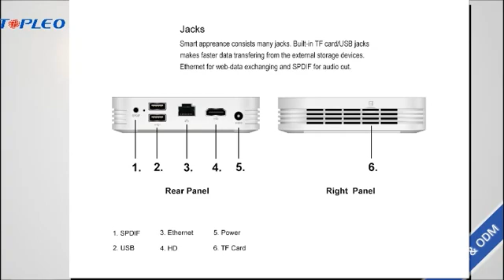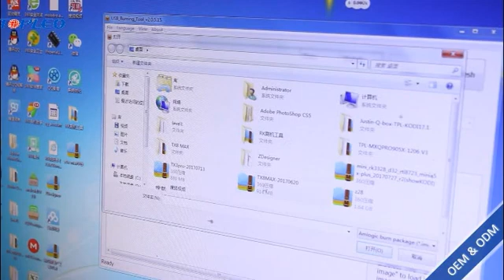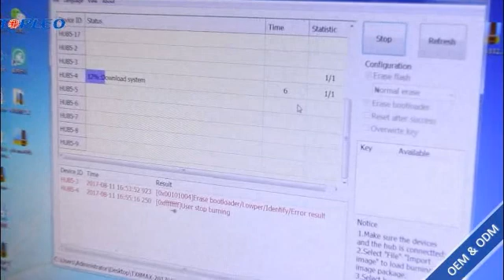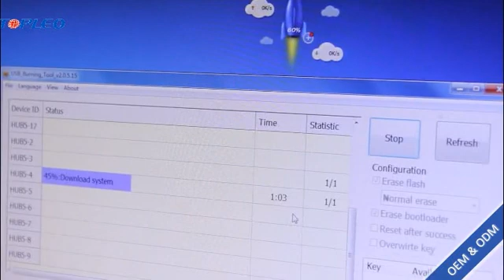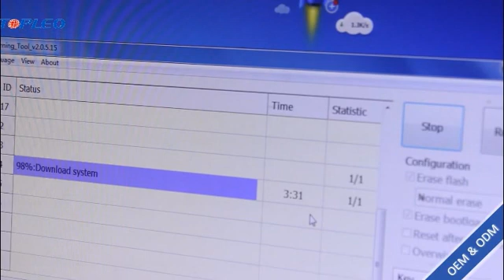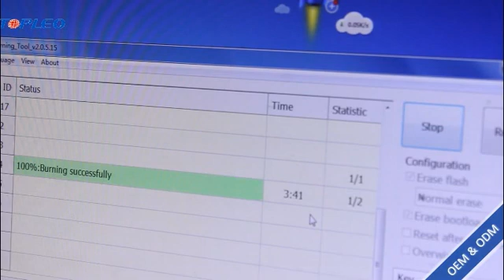How to upgrade firmware android tv box TX8 max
Topleo provides turnkey solution for your All customization electronic
Specialized on TV BOX OEM/ODM Solution
Topleo manufacturer professional high-tech enterprise with  independent R&D,production lines,marketing,after services department,10000 Square-meter factory,200 workers on production line,can supply the output 400000 devices monthly.